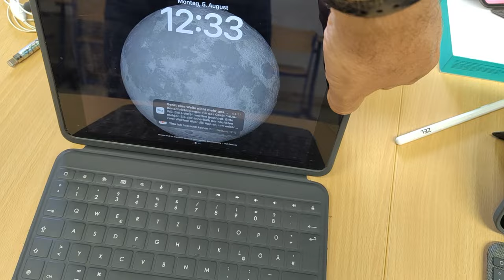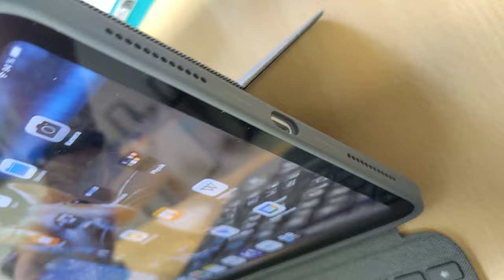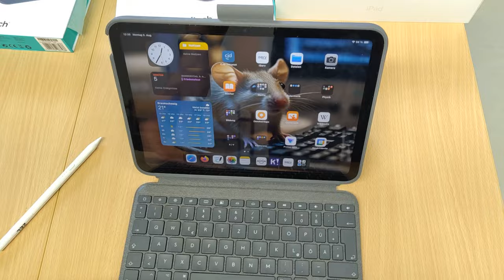Wechsel von iPad 7. auf 10. Generation (erste Eindrücke)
da bei uns nach vier Jahren die Dienstgeräte gewechselt werden, möchte ich hier kurz die ersten Eindrücke beim Wechsel des iPads 7. Generation auf 10. Generation schildern. Es handelt sich um ganz subjektive Eindrücke. Weder die iPads noch die Tastaturen Stifte oder das Fairphone, mit dem ich das Video aufgenommen habe, wurden von irgendjemandem gesponsort. ￼
Wenn ihr Anmerkung oder Tipps und Tricks für das iPad bzw. den Wechsel vom iPad 7 in 10 habt, nutzt gerne die Kommentare. Danke ￼